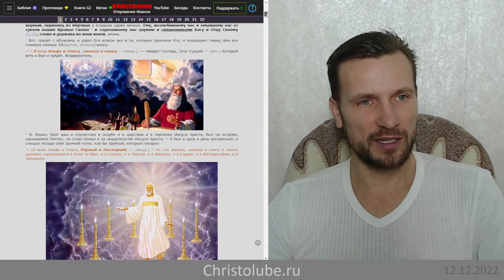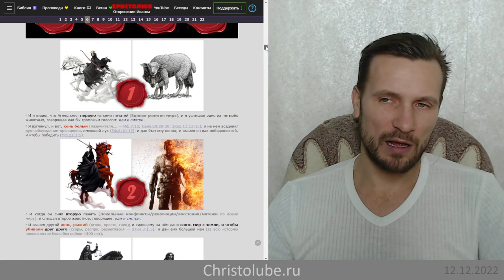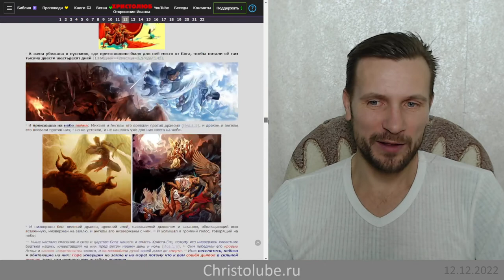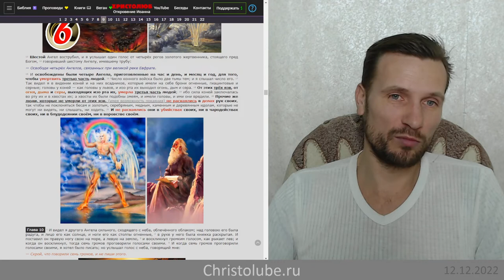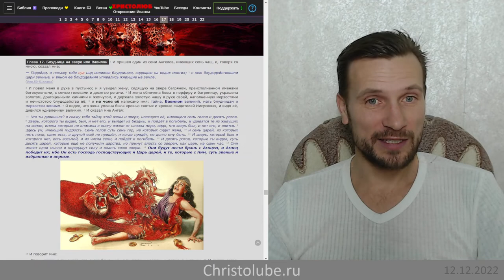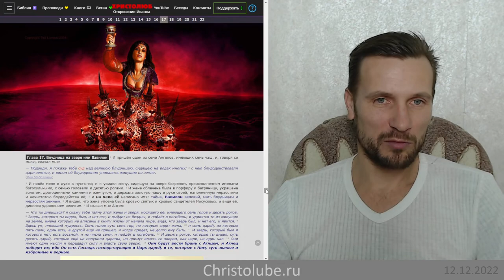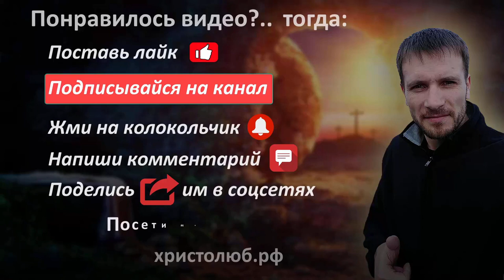ПОСЛЕДОВАТЕЛЬНО или ПАРАЛЛЕЛЬНО читать книгу 'ОТКРОВЕНИЕ ИОАННА' 🔥 (12.12.22) ВЕГАН 💚 ХРИСТОЛЮБ ✝️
Есть два мнения о том, как правильно читать Апокалипсис 🔥 Какой из них верный узнаете, посмотрев видео.

— SKYPE: christolube

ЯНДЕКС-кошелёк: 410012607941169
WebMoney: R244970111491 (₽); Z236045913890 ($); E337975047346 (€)